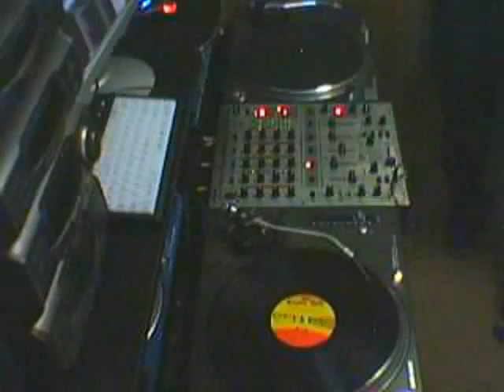DJ Ricky Bee Vocal House First Decks Cam Full Vinyl Mix 2009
Mixed in Newmarket England 20/12/2009